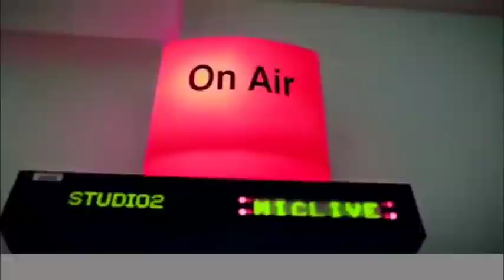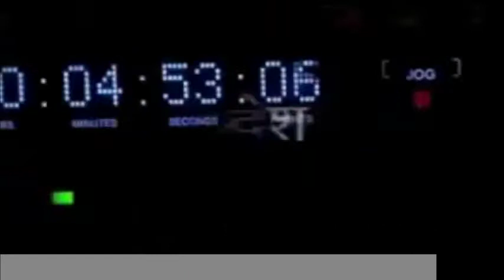Decoding The History| Ex7News Broadcast Promo